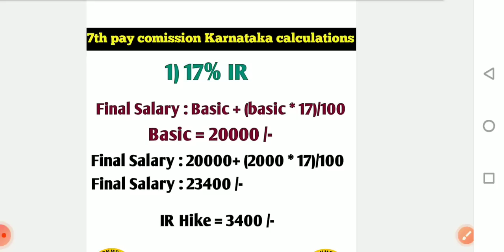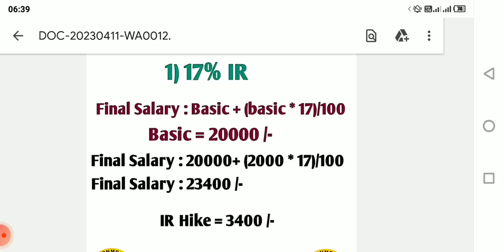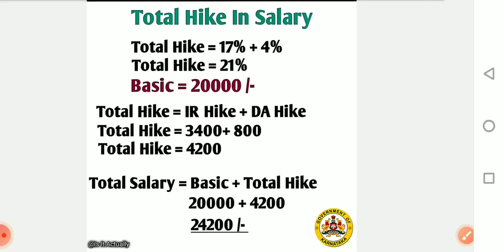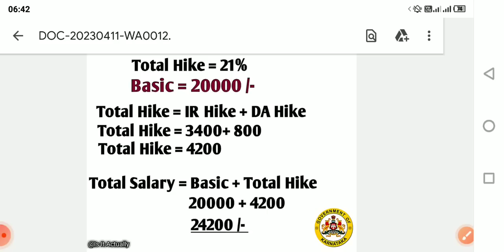ಸರ್ಕಾರಿ ನೌಕರರಿಗೆ ಸಿಹಿಸುದ್ದಿ ಸಂಬಳದಲ್ಲಿ 21 % ಭರ್ಜರಿ ಹೆಚ್ಚಳವಾಗಲಿದೆ/7th pay comission Karnataka